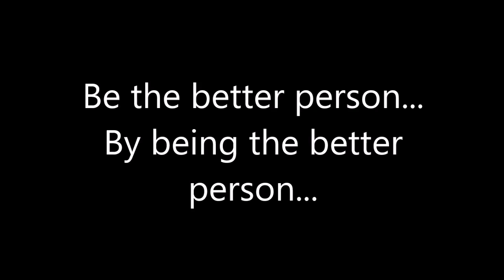Space Jam 2 starring LeBron James? Ummmm... OK?!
Ummmm, Ok... There maybe a Space Jam 2 on the way. The first one wasn't all that great, but they might try again. What would the story be this time? Why LeBron James? Could it be better or worse? Would any of you watch it?